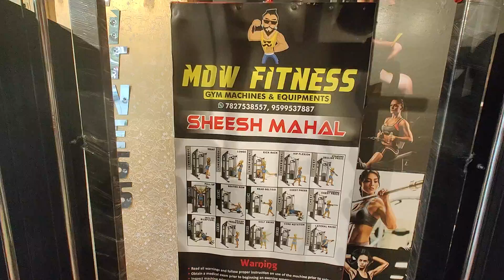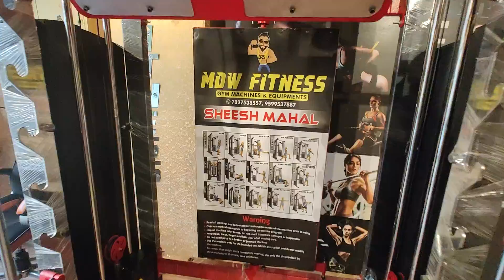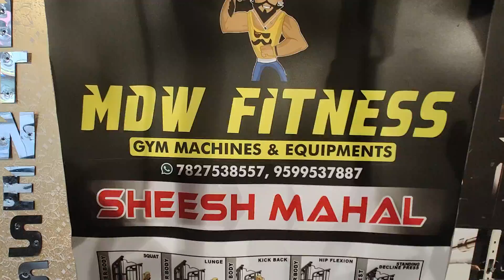Leg press on Multi functional trainer - SHEESH MAHAL by Mohit Dilli Wala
CALLING NUMBER: 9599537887 FOR ORDERS and INQUIRY

Shop Address:
MDW Fitness - G-80, Aggarwal City Mall, Pitam Pura, Delhi - 110034(Near M2K Pitam Pura)